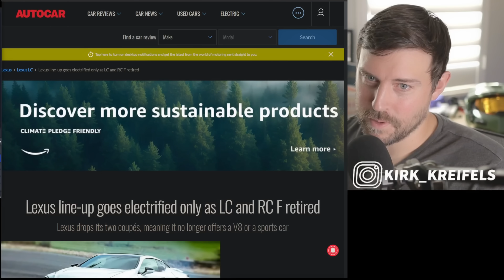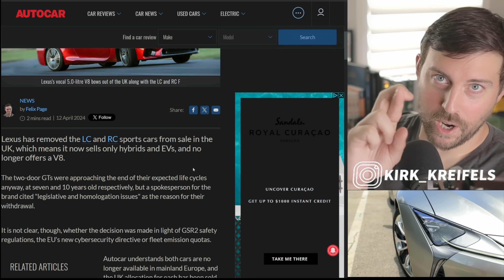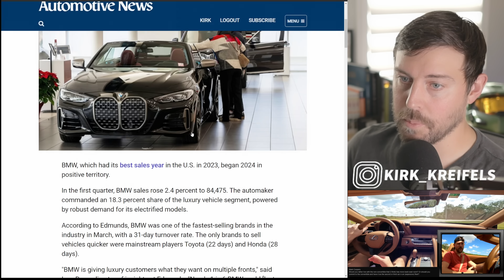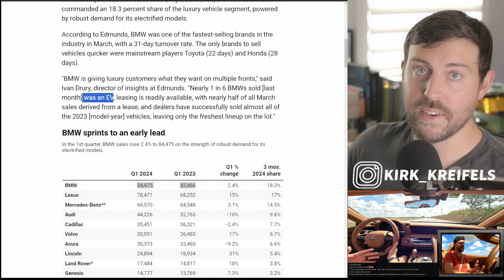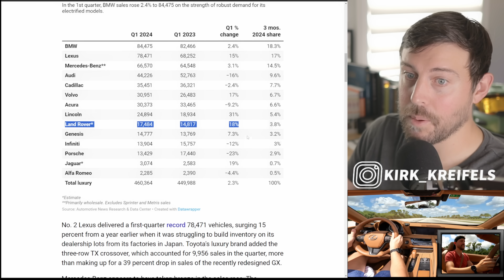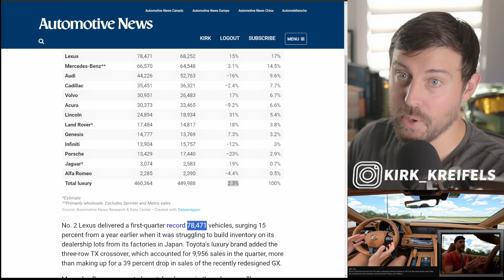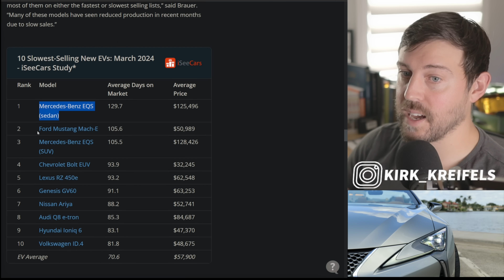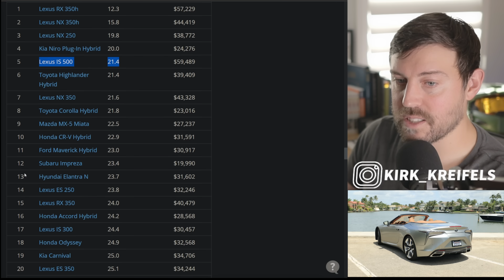It's a SAD day for Lexus Fans...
The days of V8 powered sedans and coupes are coming to an end. Lexus is no exception.

00:00 - Bye V8
04:18 - BMW, Lexus Heat up
11:12 - Luxury EVs
13:55 - Bye Lexus V8